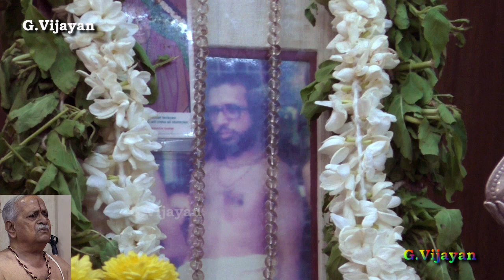Srividya Upasana, Godess Sakthi, Sri Vishnu Mohan Foundation, Dr Vijayaraghavan - Sri Eswar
Prayer by Sri Eswar. Srividya Upasana, Godess Sakthi, Sri Vishnu Mohan Foundation, Dr  Vijayaraghavan - Sri Eswar